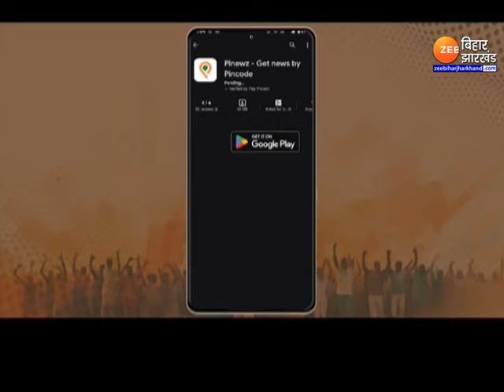Land For Job Scam: जमीन के बदले नौकरी मामले में आज सुनवाई | Lalu Yadav। Tejashwi Yadav | Bihar News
Land For Job Scam: जमीन के बदले नौकरी मामले में आज Rouse Avenue Court में सुनवाई होगी...इस घोटाले में Lalu Yadav समेत 16 लोगों पर मामला दर्ज है...इस मामले को लेकर Lalu Yadav, Rabri Devi और Tejashvi Yadav समेत कई लोगों से पूछताछ हो चूकी है...देखें पूरी ख़बर...